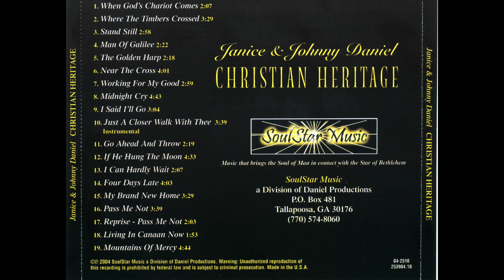I Can Hardly Wait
This song goes again to our Christian Heritage.  buddy Daniel, Johnny's father wrote the words and music to several gospel songs in his lifetime and most were done by differnet variations of the family groups.  I Can Hardly Wait was the last song he wrote and has been recorded several times over the years.  We could not do this CD without including it.  The music track was done by Roger Fortner and Background Vocals were done by Kelly Nelon Clark, Karen Peck Gooch, and Johnny Daniel.  Johnny is the soloist for his dad's song.